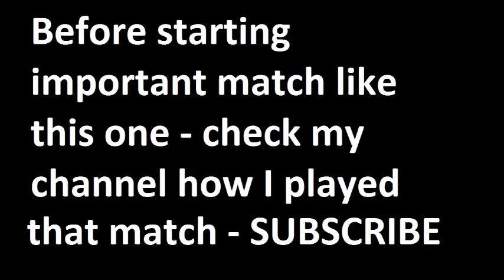CSKA Moscow vs Mordovia Saransk 2015